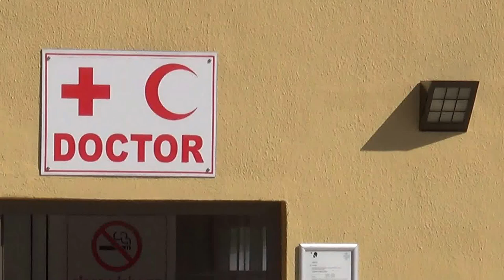ROBINSON Club Sarigerme Park Dalyan Fethiye Kas Cluburlaub - Doctor neben dem Theater